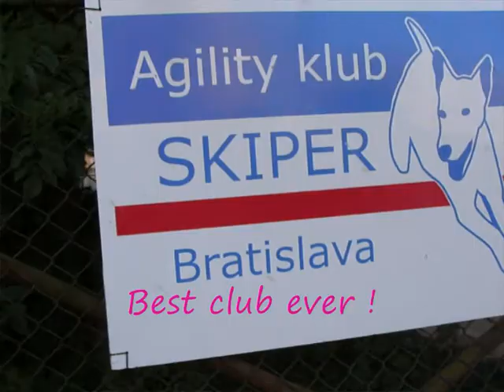Travis Ashley - Agility - trening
No zatial to este nieje bohvieco, ale jedneho krasneho dna sa to zlepsi :D tak tomu vsetci verme :D